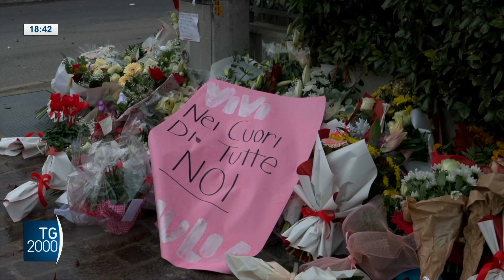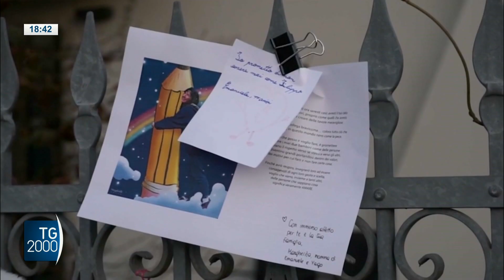Raddoppiate segnalazioni al numero 1522 dopo omicidio Cecchettin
Dopo l’omicidio di Giulia Cecchettin, sono raddoppiate le segnalazioni al centro antiviolenze e stalking che risponde al numero telefonico 1522.
Servizio di Leonardo Possati